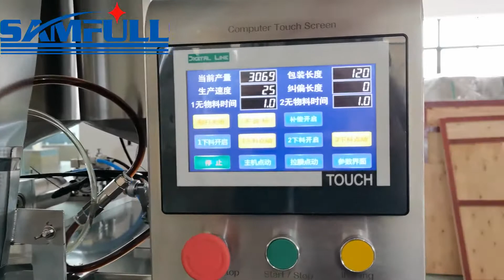Automatic oil sauce blend mixed liquid double pump sachet vffs packing machine